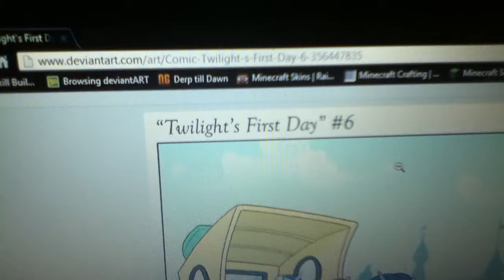Dude comics read 17 Twilights First Day 6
Original comic by muffinshire. Wow twi try to control that would we don't want another accident. Voices Emely as Filly Twilight and DaniDaDude as Everyone else :)